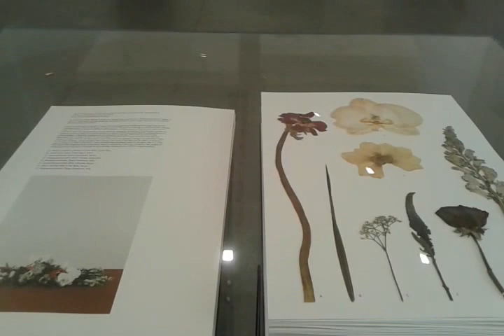Taryn Simon. Paperwork and the Will of Capital - Gagosian Gallery, Roma 2016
Gagosian Gallery, Roma – fino al 24 giugno 2016. Una mostra di fotografie di fiori. Ma sono fiori speciali: hanno assistito a discussioni e firme di trattati che hanno deciso le sorti del mondo. Erano lì, su quei tavoli. Una curiosa ricerca della newyorchese Taryn Simon.